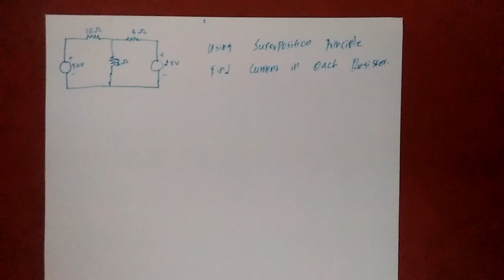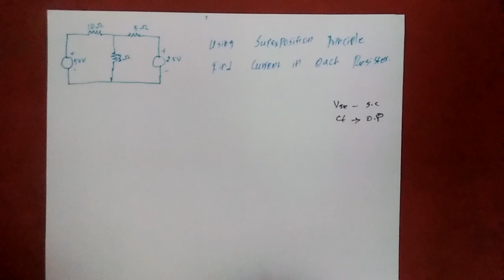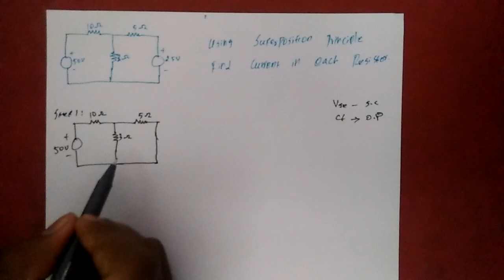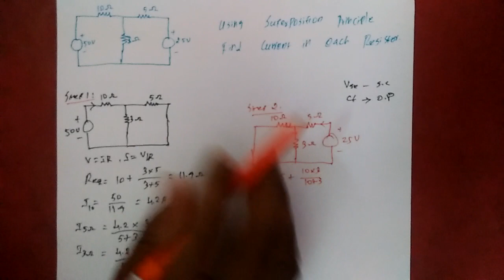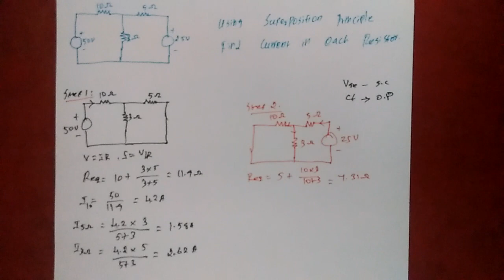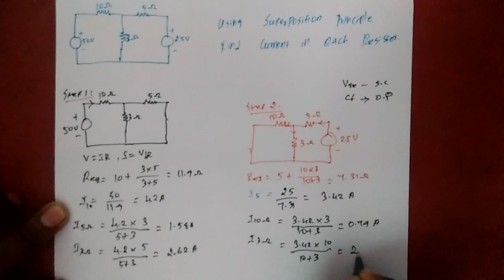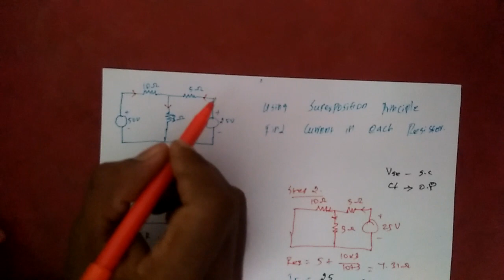Superposition theorem| DC circuits| Solution for Beginners PART 2 |Tamil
Note:
Watch in HD mode for Clear view
Use earphone for clear audio
Super position Theorem
DC Circuits
Simple Calculation Method